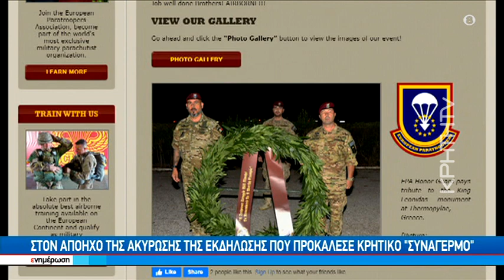ΑΝΤΙΘΕΣΕΙΣ : Φώς στην απόπειρα της ναζιστικής φιέστας